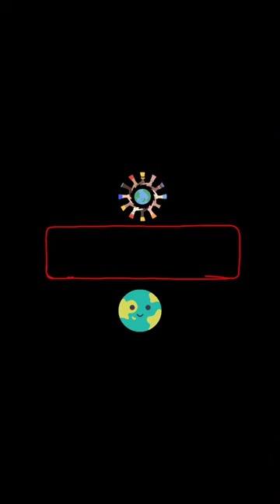OS ASIÁTICOS SEMPRE SURPREENDENDO O MUNDO COM SUAS INVENÇÕES